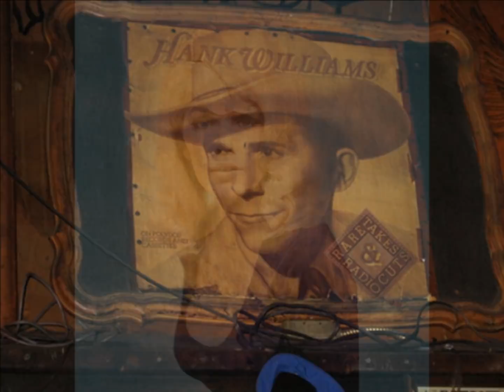Women From Memphis by Waylon Jennings and Robby Turner from Robby's Man of Steel album.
The video today for Waylon and Willie Wednesday is Women From Memphis by Waylon Jennings and Robby Turner from Robby's album Man of Steel from 1996.  Turner's parents Doyle and Bernice Turner played in Hank Williams' band The Drifting Cowboys from 1944 until 1946.  Turner produces and records in his studio Turner-Up Recordings, which is where Waylon Jennings recorded 2012’s Goin' Down Rockin': The Last Recordings